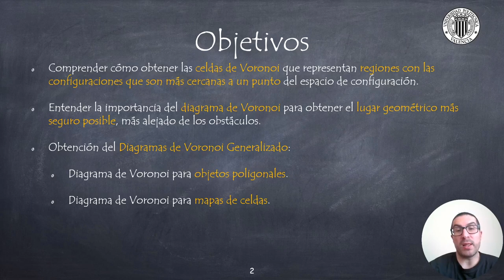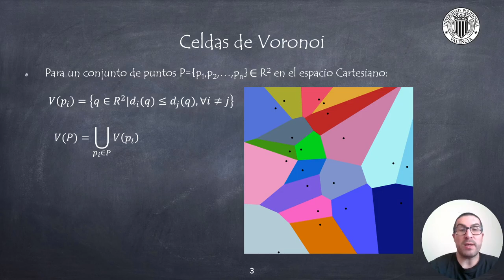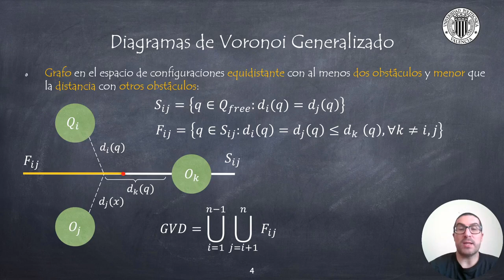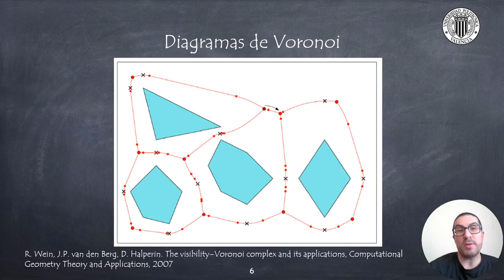Planificación de Movimientos con Diagramas de Voronoi | Robótica Móvil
En este vídeo explico una técnica clásica para la planificación de movimientos de robots conocida como Diagramas de Voronoi.

Este vídeo forma parte de un conjunto de video tutoriales usados en asignaturas de robótica móvil en la Universitat Politècnica de València.